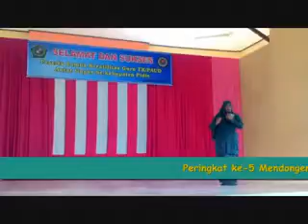Dongeng Petani dan Keledai (Gugus 10 Kec. Peukan Baro)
Peringkat ke-5  Mendongeng pada Lomba Kreatifitas Guru TK/PAUD se Kabupaten Pidie tahun 2015